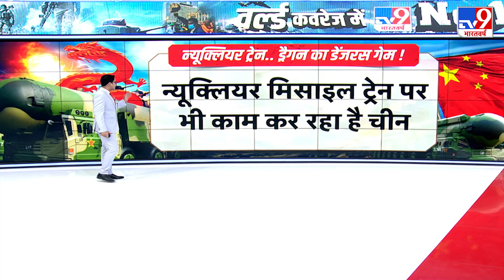China Missile Plan : Nuclear Train बनाने में जुटा है China, क्या है चीन की World War की तैयारी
चीन (China)अब ट्रेन से दागे जाने वाली परमाणु बम (Nuclear bomb)से लैस मिसाइल (Missile)पर काम कर रहा है.. यह मिसाइल ट्रेन के बोग‍ियों के अंदर बंद होगी और उसे ट्रैक करना तथा नष्‍ट ( Destroy ) करना दुश्‍मन के लिए बहुत ही मुश्किल (Difficult ) होगा...

China is now working on a missile equipped with a nuclear bomb to be fired from the train.. This missile will be locked inside the bogies of the train and it will be very difficult for the enemy to track and destroy it.